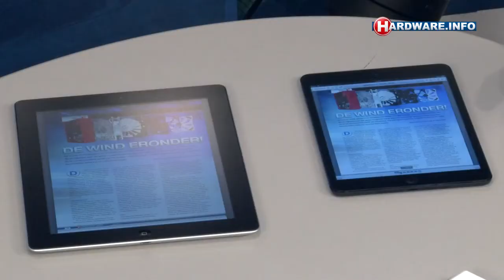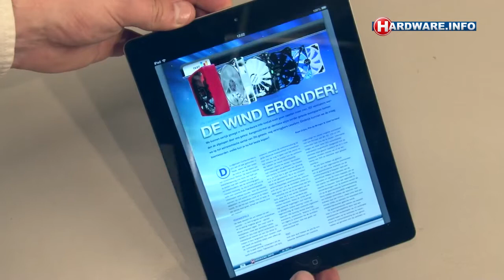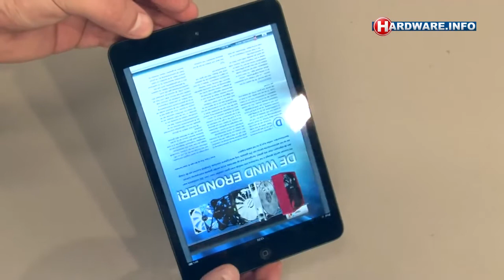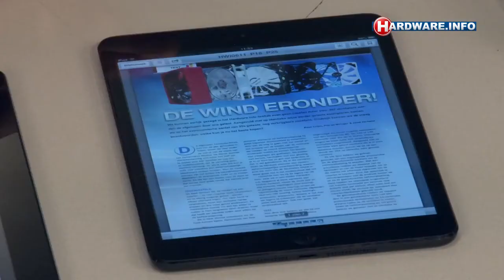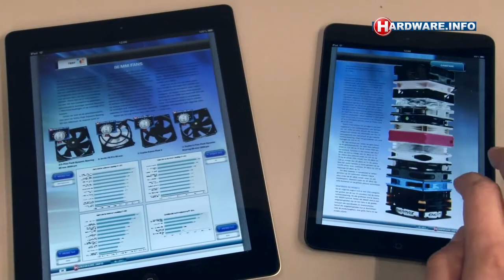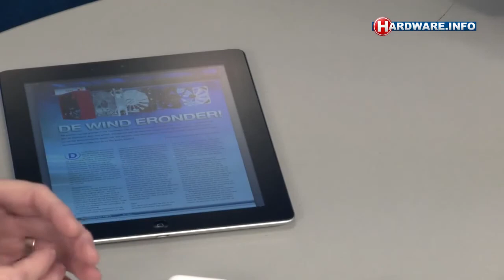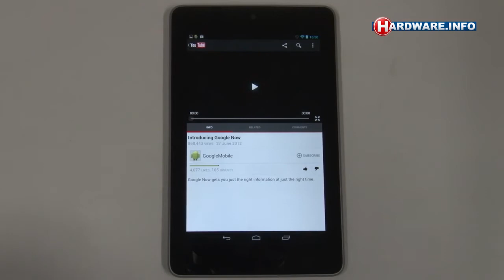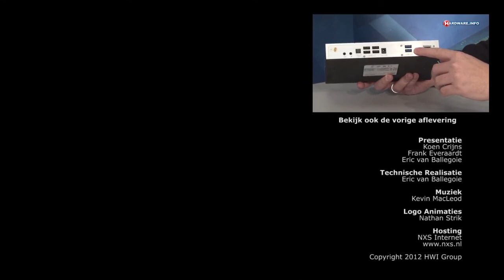Apple iPad 4 Retina en iPad Mini review - Hardware.Info TV (Dutch)